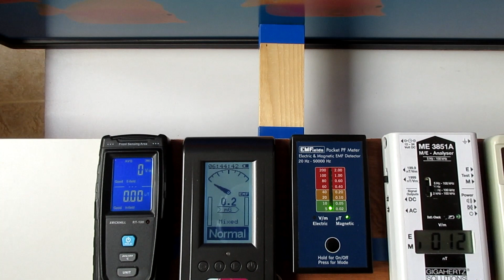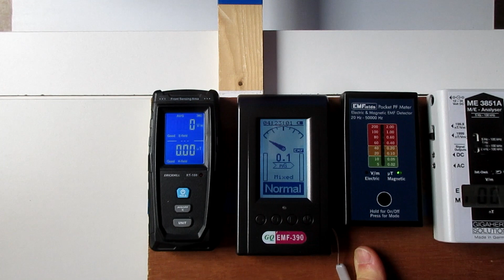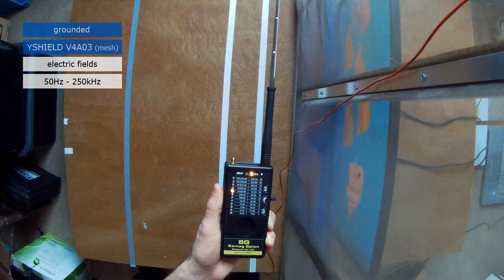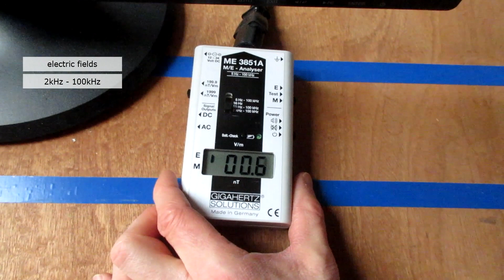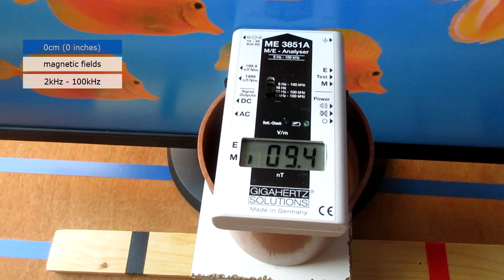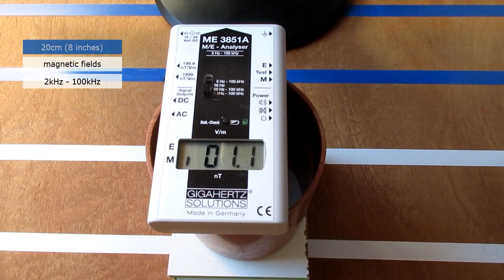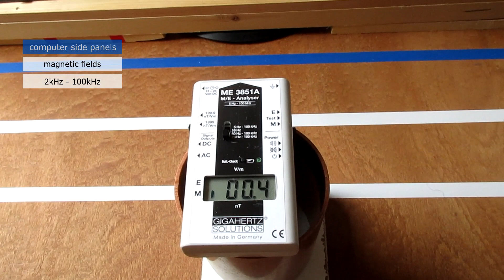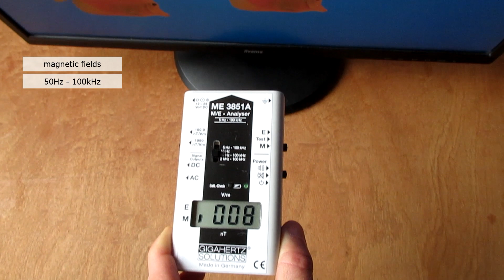EMF -- shielding a monitor ---------------------- EMF meter ---- Esmog Spion ---- Gigahertz ME3851a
02:01  Electric fields (Esmog Spion 5G)
08:44  Electric fields (Gigahertz ME3851A)
10:30  Magnetic fields (Gigahertz ME3851A)

Shielding is often something people want to try first. This video was to demonstrate how you can do tests, because if you test with cheap equipment, it is a waste of time and effort, since most cheap devices are useless for doing things like this (except for a simple radio maybe).
The grounding result in my home may be different than in yours, so you can always repeat tests in your home to compare. I'm not sure my grounding is ok (for sensitive people) even though I have been told by several electricians it is ok (to standards), this "strange" result is more obvious on the Esmog Spion 4:03, but the ME3851A also went up at 9:44 which looks like some EMF getting on the ground wire somehow. Either way, the tests are useful for the viewer whatever the problem is, it's all educational and shows grounding doesn't always make things better. How I understand it is that grounding can often help since it should lower 60Hz electric fields, but there can be some 'other' EMF on the ground that will spread over shielding if you connect it to that.
It shows that grounding systems in houses are flawed, not so clean as some would think, which is probably why trying a grounding mat (several years ago) made me feel worse.
Therefore I believe it's best to buy as low EMF products as possible, instead of trying to shield just any random product that may have a lot of EMF to start with. Especially as low as possible dirty electric and magnetic fields should help.
Just 1 or 2 nT lower on a ME3851a may not seem like much, but it could make a big difference with long term exposure. Dirty electricity can potentially go up to about 30000 kHz (30MHz) you would think, see the video linked here, the radio detects at 11MHz while my Gigahertz model can only detect up to 100kHz (about 2 - 100kHz is supposedly the worst for humans (and likely other creatures), according to Dave Stetzer). This doesn't mean that higher frequencies are unable to do harm though, it often surprises me that some people tend to ignore this range.
To test, I recommend a ME3851A or ME3951A if you can afford something like that (these devices are not cheap), since these can also be used to relatively privately test screens in a store. More info about testing is in and below my TV video.

It seems hard to shield all EMF, especially magnetic fields. I'm not a biologist but the EMF measured in this video could be enough to carry interfering signals into bioelectric creatures which triggers symptoms, negative reactions, especially in sensitive people.
The sound on this Esmog Spion was sometimes different and louder when shielding was grounded, which is probably one reason why it felt worse when I tried a shielded monitor years ago:
- obviously grounding can make it slightly worse, adding some EMF to the material
- any metal like shielding acts as an antenna, maybe some EMF is amplified and maybe the shielding reflects RF to you
- some out of the box thinking here: maybe shielding forces some EMF in an even more unnatural and irritating form, who knows.

For an old experiment (a Faraday cage) I had taped the window film (YSHIELD RDF72 PREMIUM) at the sides only onto the plexiglass panel, so this is why the window film looks ugly and bubbly in this video but that is because I didn't properly glue it on, this was just to test shielding potential, so the visuals didn't matter but you can glue it on properly and nicely of course.
The tested products are probably not really intended to use for shielding monitors,
they are probably more meant to shield GHz RF, but now you know some things about what can happen with them in front of a monitor.

The size of the monitor being tested was 27"

If you measure low magnetic fields between 2 - 100kHz with a Gigahertz ME3851A,
make sure you turn off the sound function to avoid a flaw on this device.

The video isn't perfect, I could have made some more shots with the Gigahertz ME3851a in electric mode, but the work had to end at some point, I'm not paid for this and it is exhausting.
I don't talk in this video, the sound of the Esmog Spion is what I wanted you to hear. I could have talked when testing with the other devices, but adding voice is so much work, very very time consuming to get that right in my case. Just making this video alone was already a ton of work.

There was no audio recording with the Gigahertz ME3851a because my "better" camera
is partly broken, meaning the sound makes noise (crackles) when recording,
so I mute sound now when I do shots with that one.